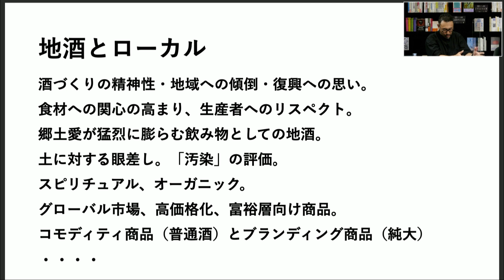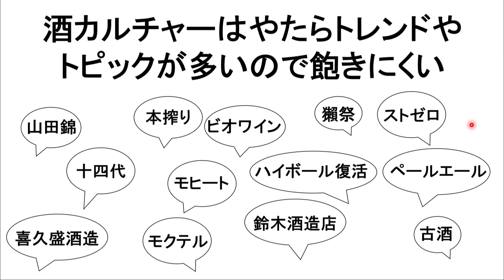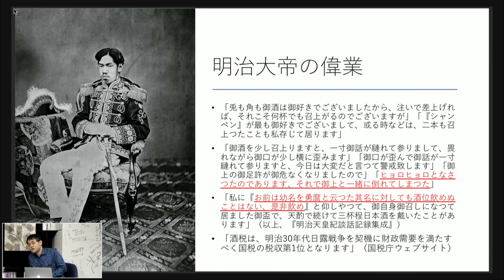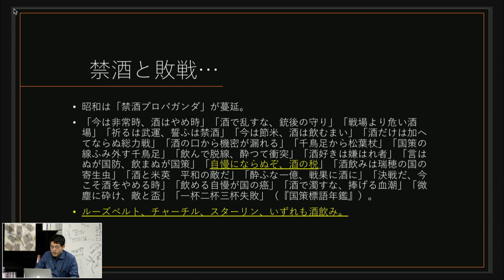小松理虔×さやわか×辻田真佐憲（＋東浩紀＋上田洋子）「シラスと酒――フリーランスにとって自由とはなにか」（2021/5/2収録）ダイジェスト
チャンネル拡大中！ゲンロン主導で開発した配信プラットフォーム、「シラス」でのご視聴は以下のURLから、9時間たっぷりお楽しみいただけます！
（本編990円、延長1～3回それぞれ165円で放送日より半年間、2021/10/30までご視聴いただけます）

それぞれ異なるジャンルでフリーランスとして活動し、酒をこよなく愛する三氏が、配信プラットフォーム「シラス」と酒が可能にする言論空間について語りあう。終盤には東浩紀と上田洋子も参戦。9時間にわたる驚異のイベントをお見逃しなく！

もっと観客の近くに。 – シラス